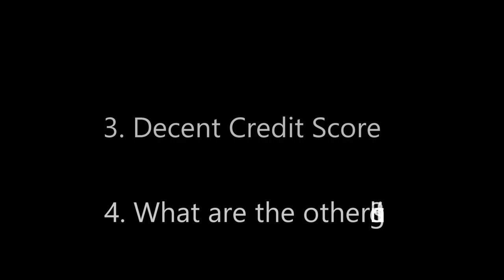Let's Buy A Home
I get up at 3 am, I work out to provide extra energy, I read copious amount of Real Estate Date, I am driven to take training and, classes, to make me the most dominant Real Estate Professional around, I place multiple offers on homes in a tough market knowing most will be rejected all in the name of providing you the best service possible.

If I did not believe in what I do? " would I really be this committed to being the best at all cost?" buyer guide